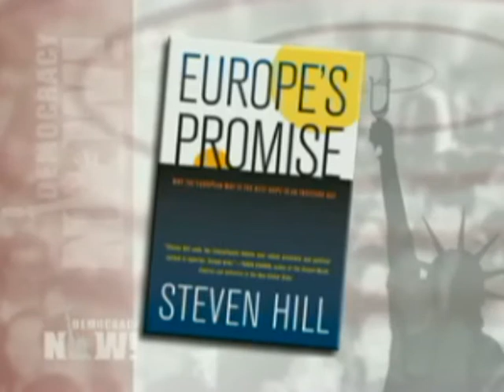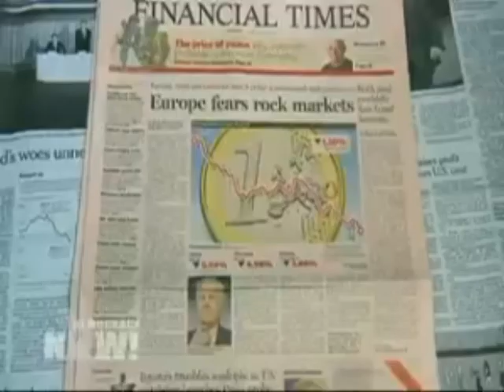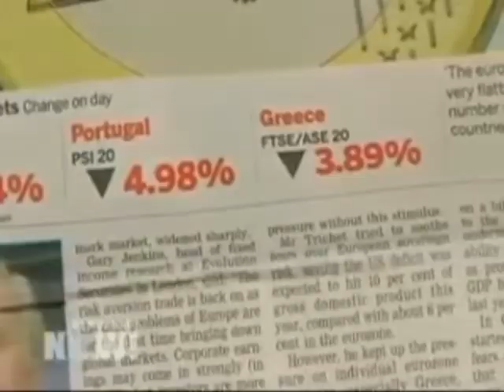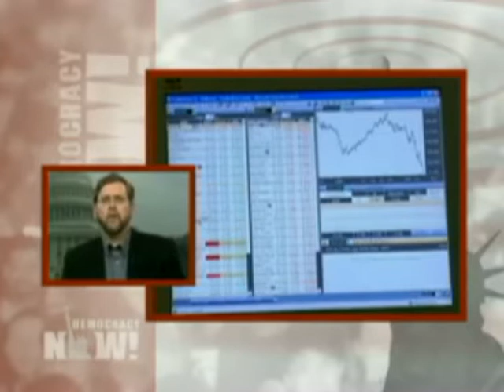The European Way - part 1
Author Steven Hill on Europes Promise: Why the European Way Is the Best Hope for an Insecure Age. Despite fears of the euros future amidst Greeces economic collapse, author Steven Hill of the New America Foundation argues the United States still has much to learn from Europes social and economic policies. We speak to Hill about his new book, Europes Promise: Why the European Way Is the Best Hope for an Insecure Age. and broadcasted on February 12th 2010